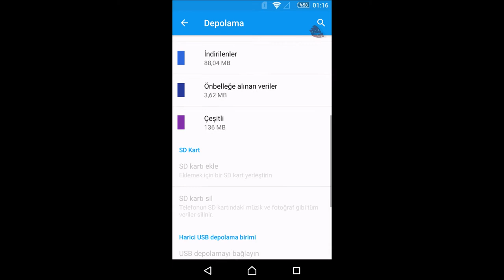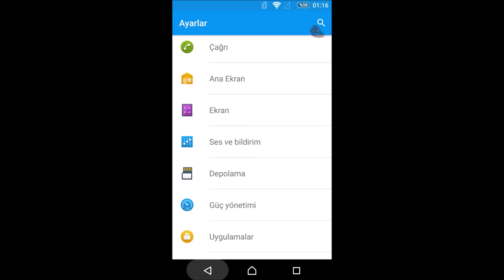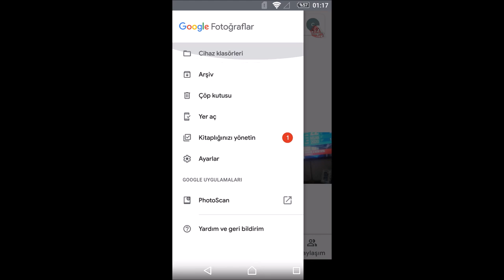TELEFONDA YER AÇMA YOLLARI HAFIZA SORUNU ÇÖZÜMÜ 2020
TELEFONDA YER AÇMANIN BİRDEN FAZLA YOLU VAR .